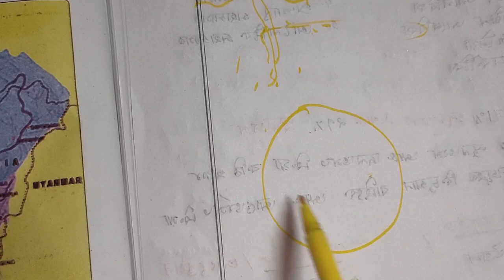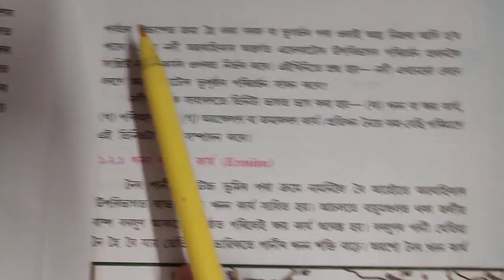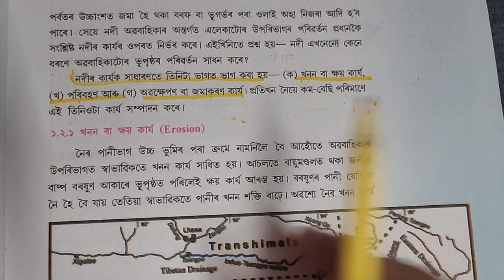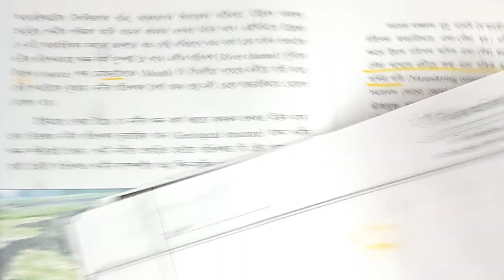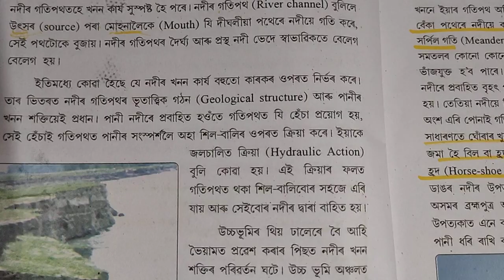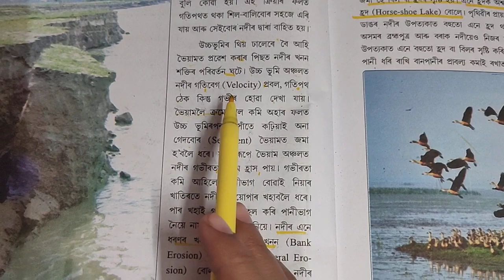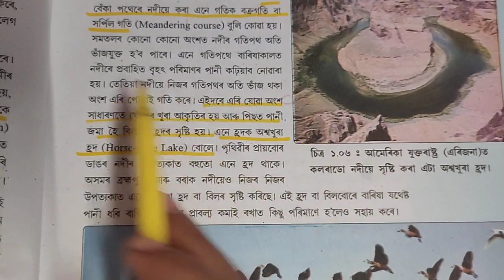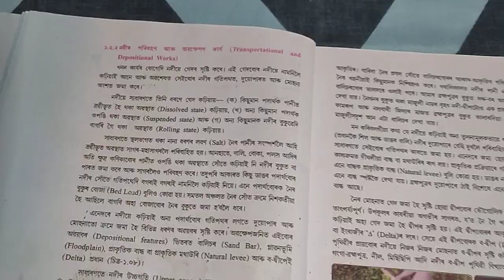PART 2 Class 9 geography /ভূগোল Lesson 1 \\ basic for APSC and ADRE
SEBA Social science class 9 gegraphy